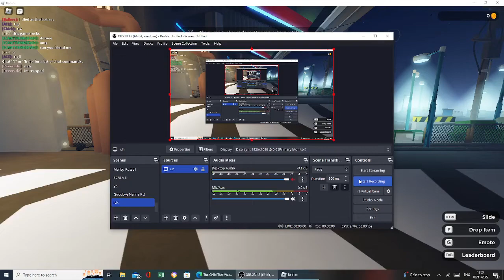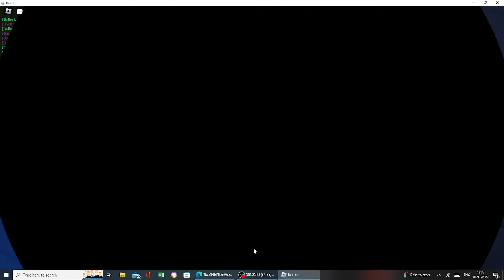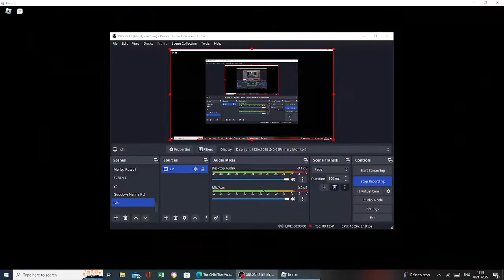MixedToon Runs From The Internet! | Roblox RUNNING FROM THE INTERNET!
Second channel! 😀
Cool people! 😎
ThatWeirdPiggyPlayer
Tonyplays
Happy cloud
DaRealPiggy
GoldThePiggyPlayer
Im_Sr
Cyberblue
Zacky EpixGamer